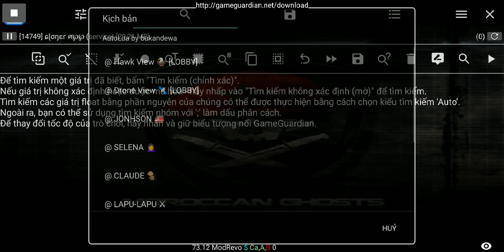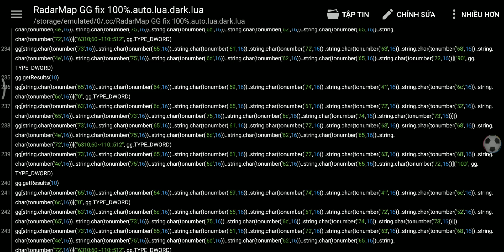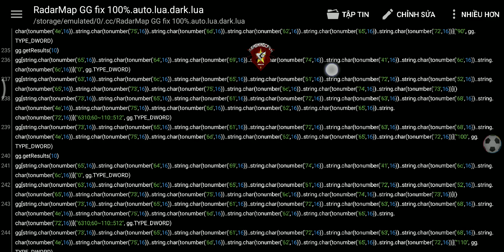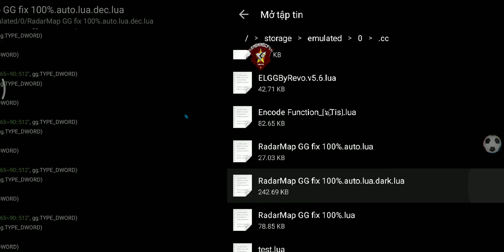Test Decoding Full Script Encoded By [Encode Function File]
╭━─━─━─≪✠❪вảท ૧ષyềท❫✠≫─━─━─━╮
                       ๖ۣۜTis ๖ۣۜNquyễn